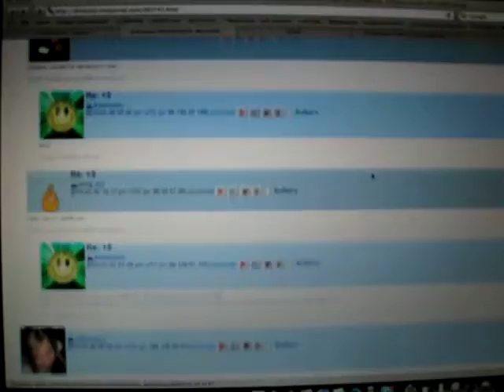SOLARDANCE: In Love! 13.02.10 Competition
Solardance 13.02.10 competition is finished!